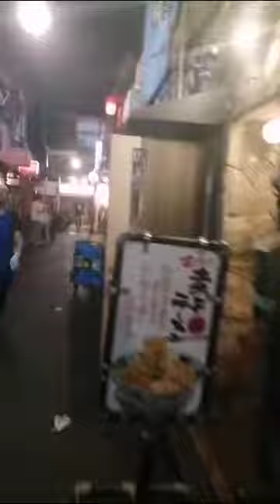Tokyo nightlife, Tokyo Nightclubs.Tokyo gece hayatı, Tokyo Gece kulüpleri.東京のナイトライフ, 東京のナイトクラブ